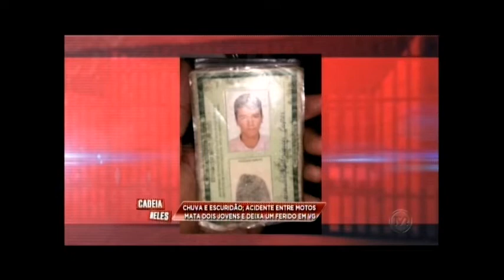Colisão frontal entre duas motocicletas mata duas pessoas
A chuva e a falta de iluminação podem ter contribuído para a batida, que matou dois jovens em Várzea Grande.